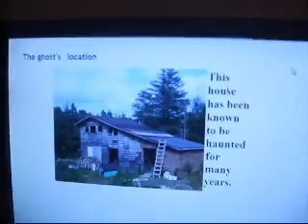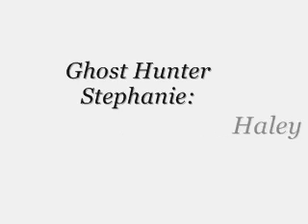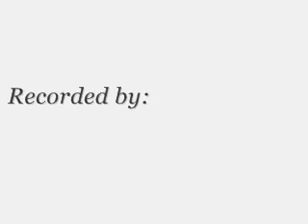a ghostly encounter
this was a spru of the moment kind of thing. it was great fun to do. this included our cousin trevor.